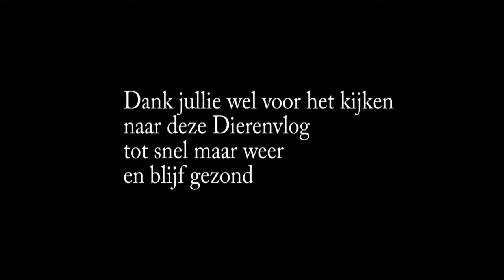dierenfoto,s vlog #577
Dieren

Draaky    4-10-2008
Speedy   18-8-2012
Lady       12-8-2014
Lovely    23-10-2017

Afspeellijsten:
✖ VLOGS -
✖ PERSOONLIJK -
✖ TAGS & CHALLENGES -
✖ SHOPLOGS -
✖ Knutselen